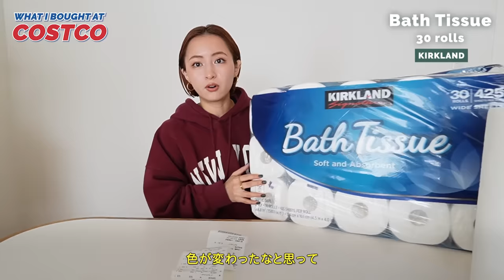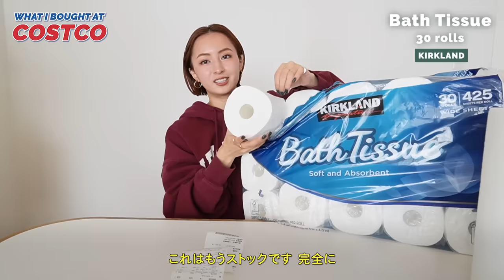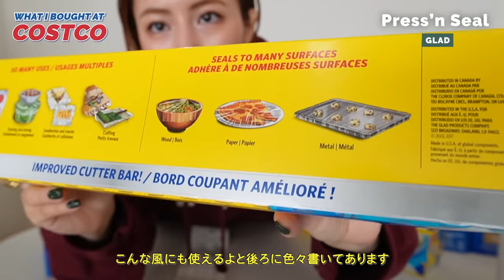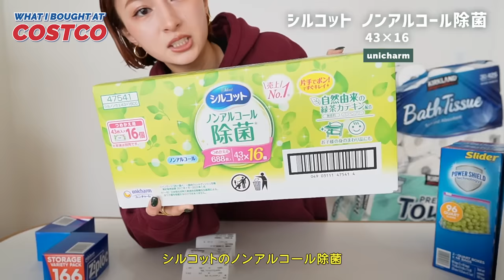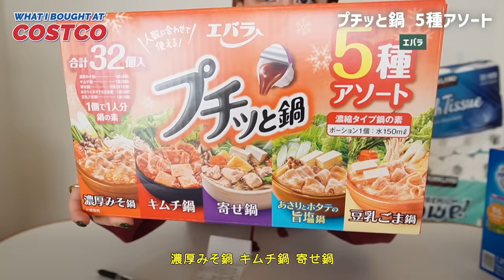コストコ大量購入 : 気になってた商品を全て買ってきました🫶🏻食材/日用品/ストック類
《Shiki Style》
【Official Site】